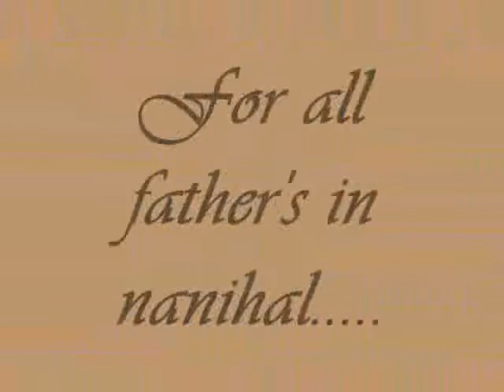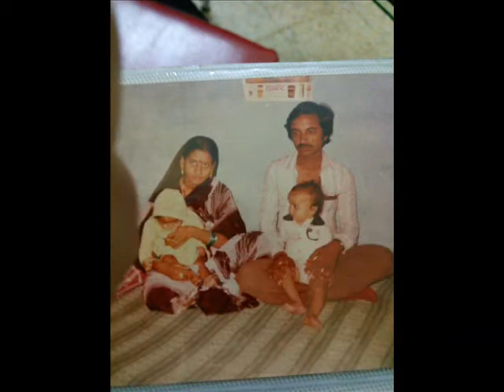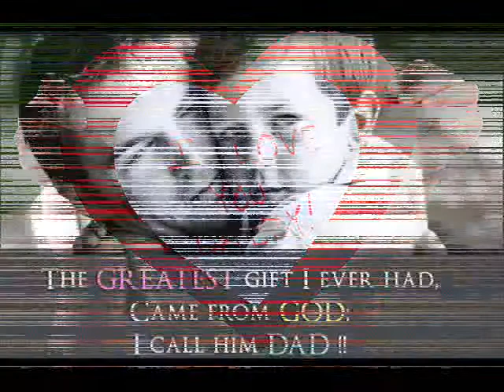Happy Father's day